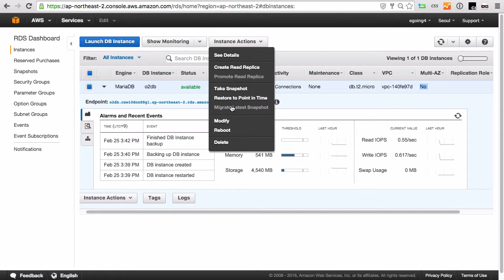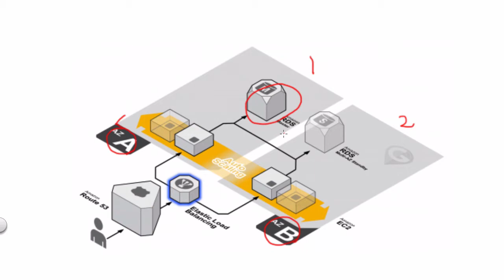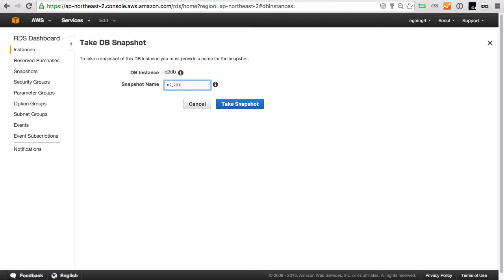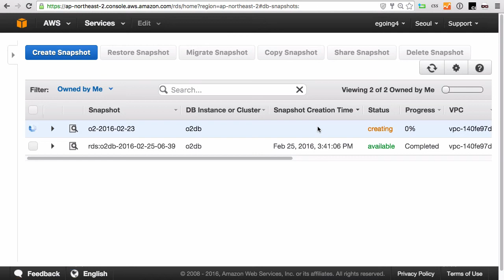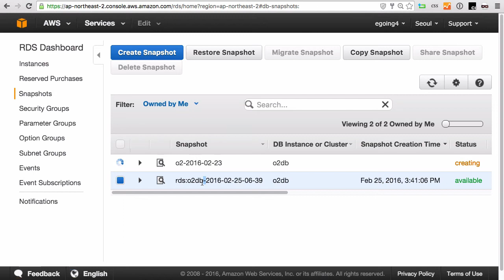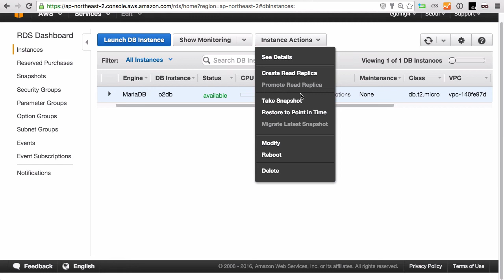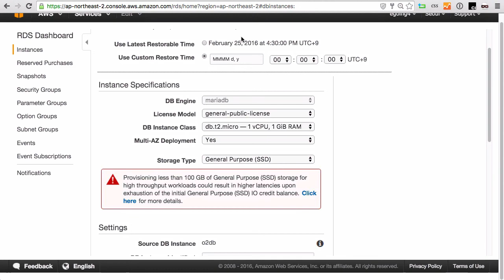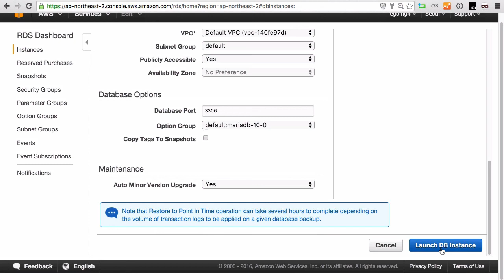AWS - RDS 3 : 백업&복원